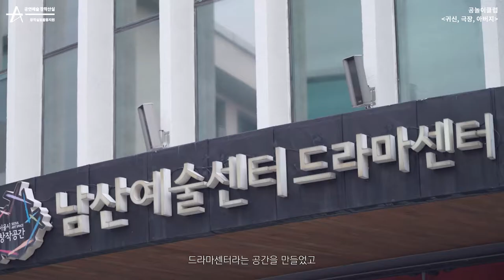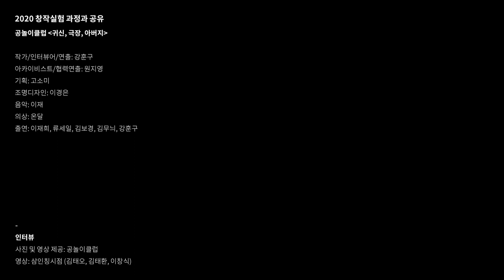[창작실험] 창작실험 과정과 공유 공놀이클럽 (귀신, 극장, 아버지) 인터뷰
'창작실험 과정과 공유'는 '2020 공연예술창작산실 창작실험활동지원' 공모를 통해 선정된 연극, 무용, 음악, 전통예술, 다원예술 등 예술 단체 14팀의 창작 과정을 쇼케이스, 피칭 등으로 공유하는 자리입니다.
창작실험 과정을 스트리밍으로 감상하고, ‘관객과의 대화’를 통해 작품에 대한 감상과 의견을 나눌 수 있습니다.

■ 일시 : 2월 27일(토) ~ 3월 1일(월)■ 관람방법 : 네이버TV 공연예술창작산실 채널 LIVE ■ 자세한 정보는 '창작실험 과정과 공유' 홈페이지(온라인프로그램북)을 확인해주세요!